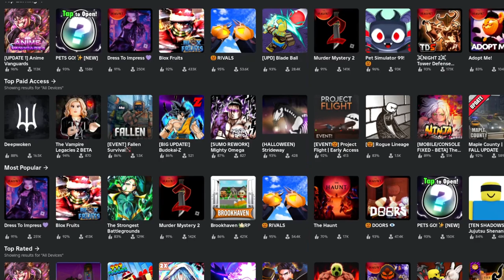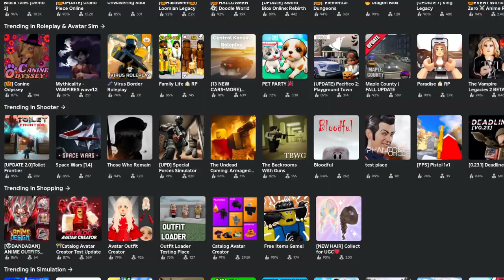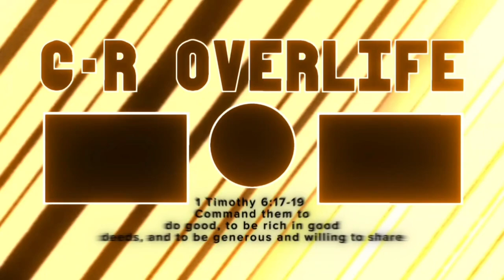Roblox: Pls Donate ( My dead roblox wallet)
(Rip my roblox wallet) ^^

The story where i started to play Pls Donate, but maybe the only Pls donate video...